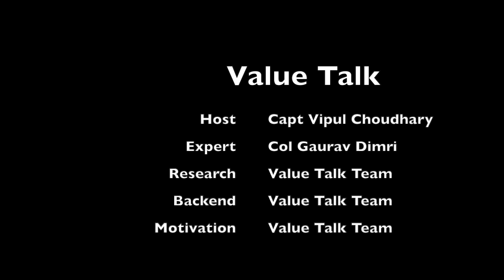Corporate HR Talk with Head HR Sharda Group of Companies part 1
Career Advisory Group

Career Progression

UPSC Preparation

WhatsApp Finance Group

WhatsApp Real Estate Group

WhatsApp Legal Aid Group